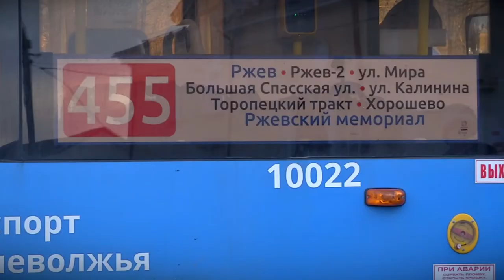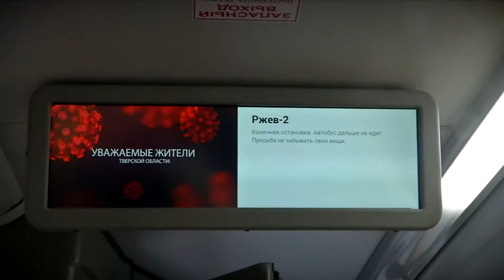«Транспорт Верхневолжья» подводит итоги и делится планами